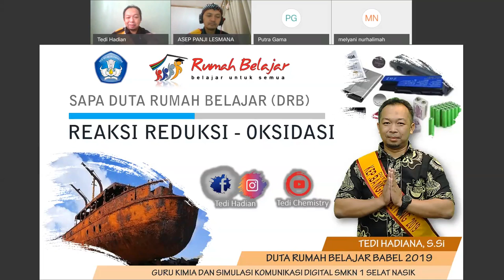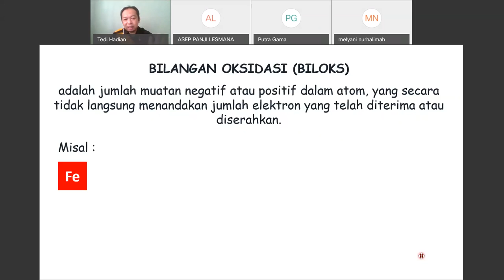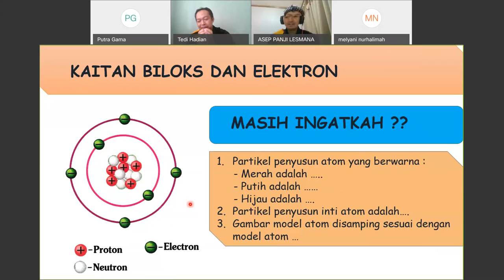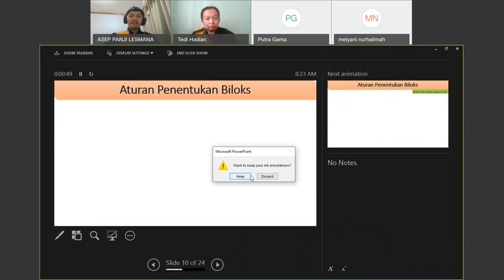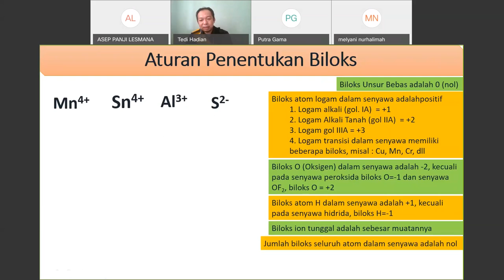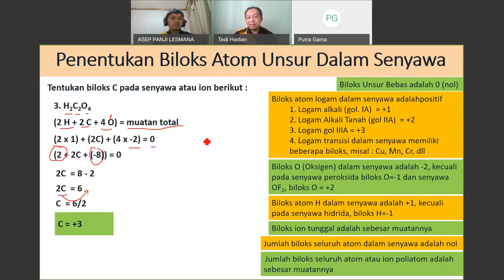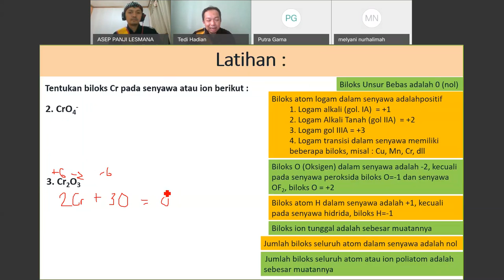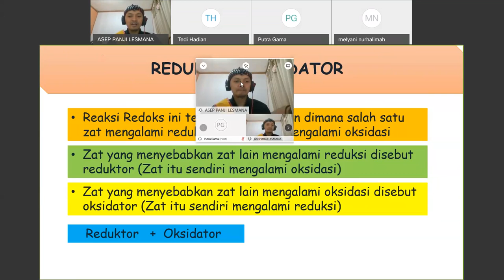SMK Kimia - Tedi Hadiana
Halo, Sahabat Rumah Belajar, untuk mendampingi kalian yang sedang belajar di rumah, yuk simak Video Sajian Pembelajaran Daring (SapaDRB) Bersama Duta Rumah Belajar Tedi Hadiana Materi.